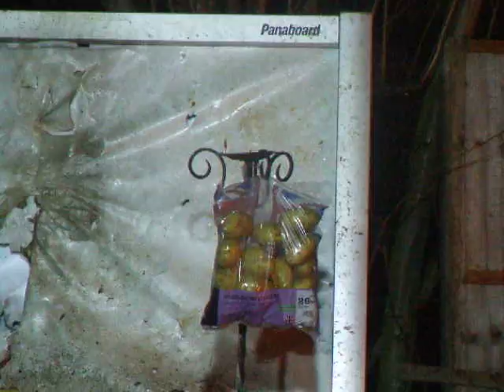Crow Scarer vs Sack o' Spuds group hug